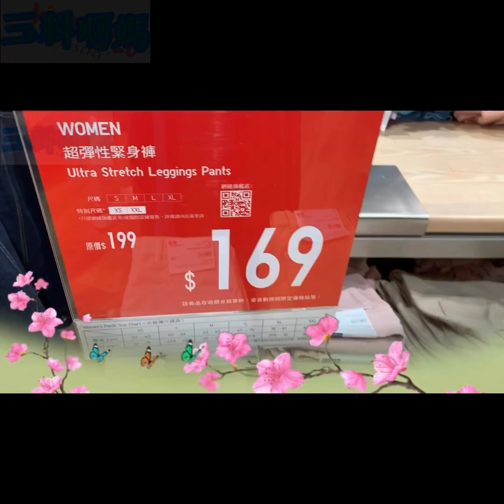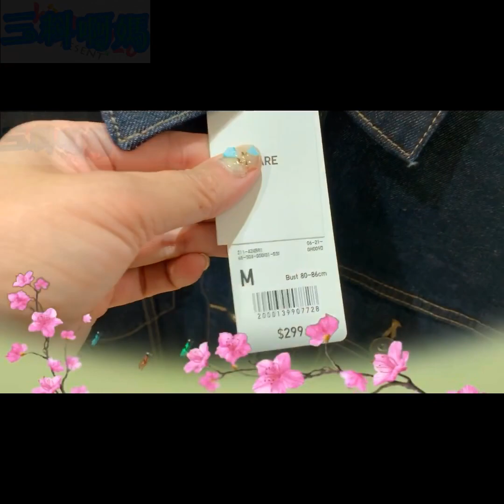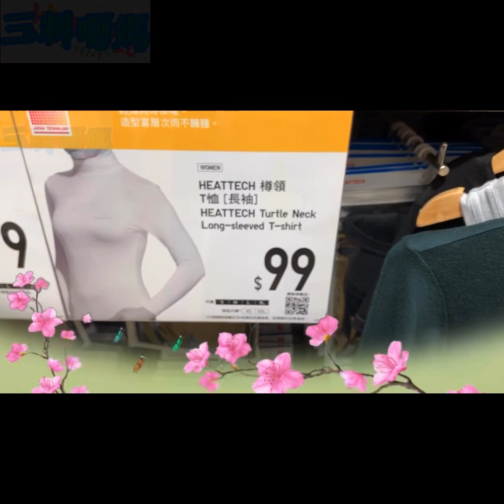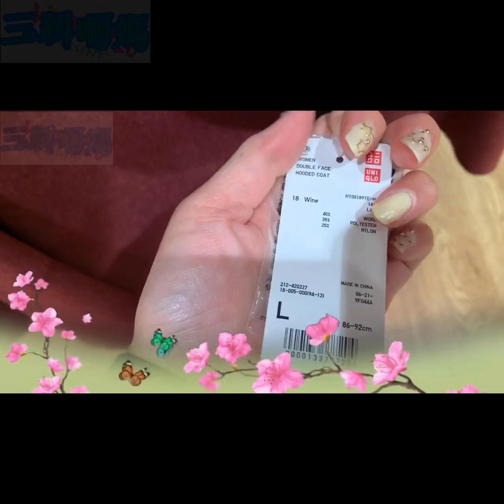UNIQLO《衣服穿搭》👗平民價中尋寶🎁～鉛筆褲 打底衣 燕尾裙 （一秒變出時尚#纖瘦高挑感）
今次帶大家去平民價的UNIQLO尋寶，教大家點用#經濟實惠價錢配親出有#時代感又#纖瘦又高挑的感覺和氣質，👸👗🥰😍😊💖💖💖
有鉛筆#legging褲，打底保暖衣 heattech，UNIQLO大摟，牛仔摟，短tee，燕尾裙，魚尾裙等！👏👏👏
更會推介幾款新低價的#童裝和#男裝😁😆👍👍👍

💌歡迎留言